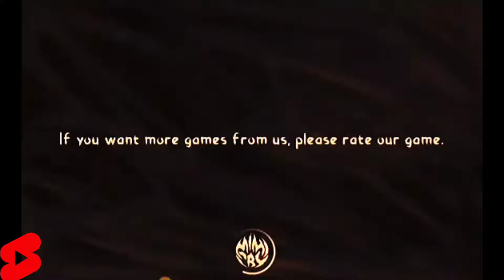Mimicry LT Grave tawa ko dinila inakala Ako pala monster